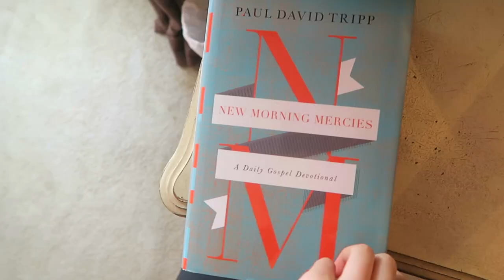VLOGMAS DAY 15: Jamie Comes Home!! Sister Date, Getting Nails Done, & Working Out!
//Vlogmas Day 15! Jamie comes home in this vlog. We have a sister date day, including us getting our nails done and working out. We also had a cookie decorating party with some friends as well!